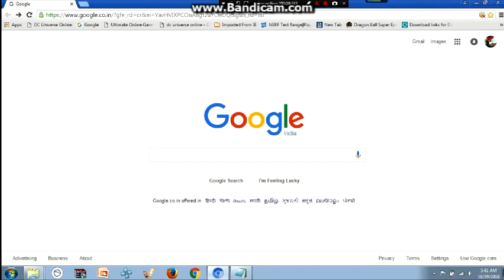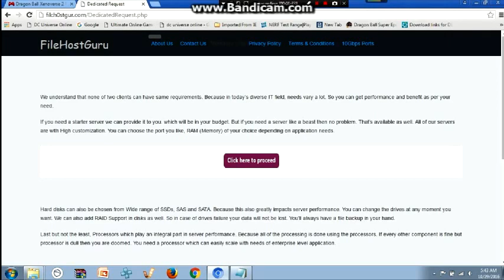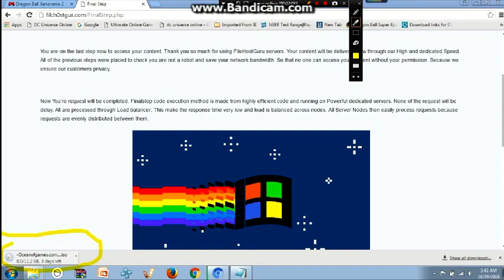download dragon ball xenoverse 2 pc for free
this is my first video hope u would like it. plz help me by donating money plz help me plz.